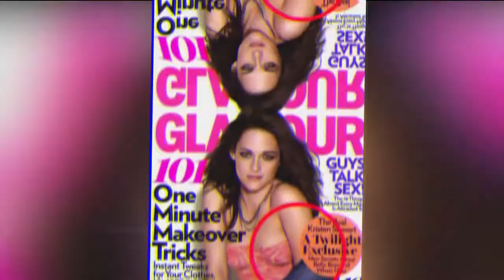18 Photoshoppers Who Failed Female Anatomy 101 - Photoshop Fails